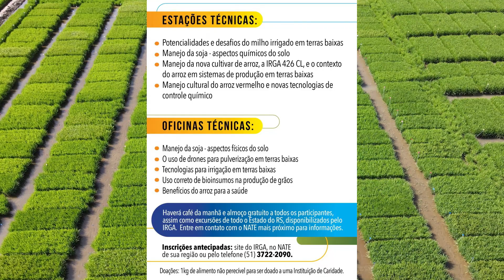Dia de campo estadual do IRGA é nesta quinta-feira em Cachoeira do Sul